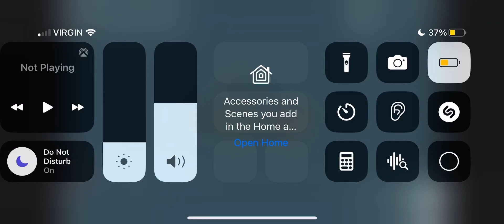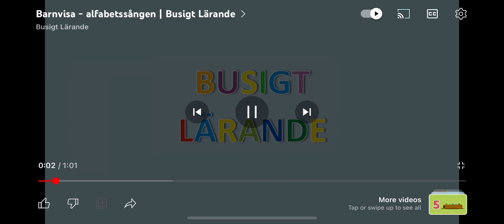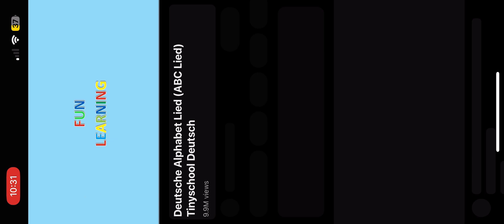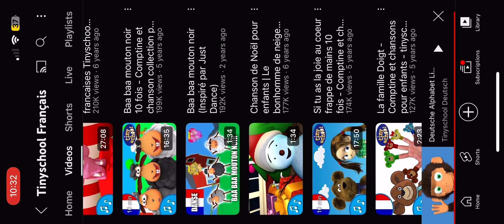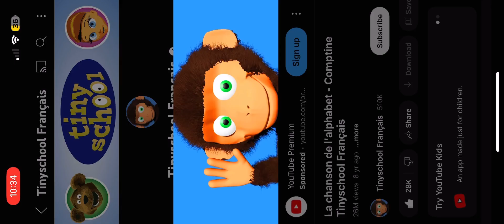A-Z the four languages